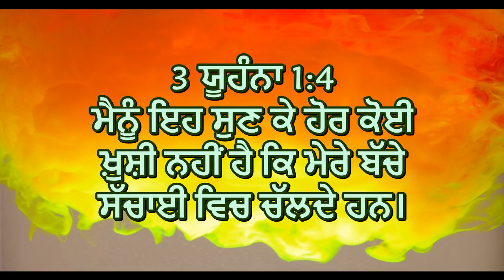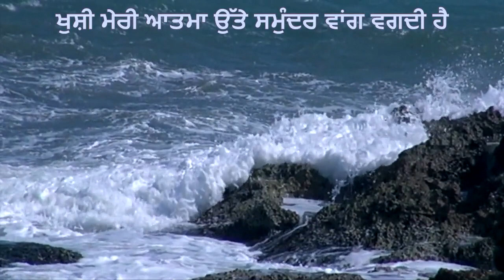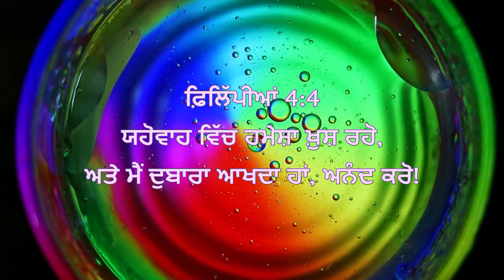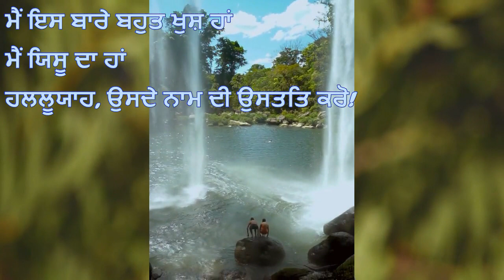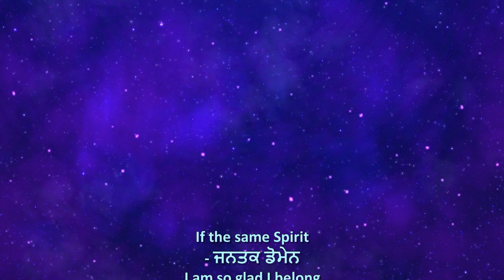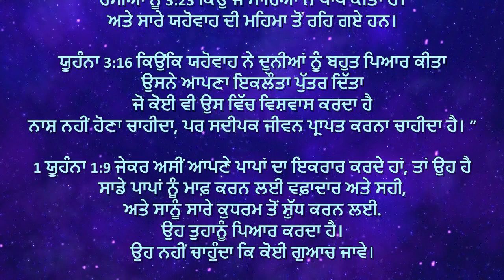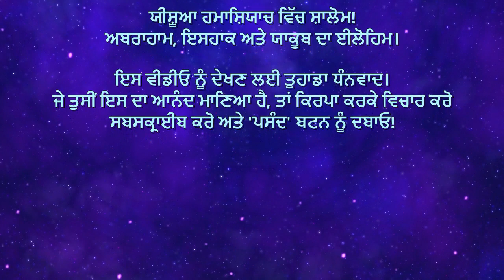If the same Spirit Medley (Punjabi)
ਯਿਸੂ ਨਾਲੋਂ ਵੱਡਾ ਪਿਆਰ ਲੱਭਿਆ ਨਹੀਂ ਜਾ ਸਕਦਾ। ਯਹੋਵਾਹ ਦਾ ਆਤਮਾ ਅਨੰਦ ਲਿਆਉਂਦਾ ਹੈ। ਉਹ ਰੁਆਚ ਜਿਸ ਨੇ ਯਿਸੂ ਨੂੰ ਮੁਰਦਿਆਂ ਵਿੱਚੋਂ ਜਿਵਾਲਿਆ। ਮੇਰੀ ਖੁਸ਼ੀ ਪਰਮੇਸ਼ੁਰ ਵੱਲੋਂ ਆਉਂਦੀ ਹੈ। ਆਪਣਾ ਦਿਲ ਯਿਸੂ ਨੂੰ ਦੇ ਦਿਓ। ਸਰਬ ਸ਼ਕਤੀਮਾਨ ਯਹੋਵਾਹ ਦੇ ਅੱਗੇ ਸਦਾ ਲਈ ਗਾਓ ਅਤੇ ਨੱਚੋ। ਸ਼ਾਸਤਰ ਨੂੰ ਪੜ੍ਹੋ, ਅਤੇ ਸ਼ਾਸਤਰ ਦੇ ਅਨੁਸਾਰ ਈਲੋਹਿਮ ਦੇ ਹੁਕਮਾਂ ਦੀ ਪਾਲਣਾ ਕਰੋ। ਯਿਸੂ ਤੁਹਾਨੂੰ ਬਹੁਤ ਪਿਆਰ ਕਰਦਾ ਹੈ। ਤੁਹਾਡੇ ਪਾਪਾਂ ਲਈ, ਯਿਸੂ ਨੇ ਆਪਣੀ ਜਾਨ ਨਾਲ ਭੁਗਤਾਨ ਕੀਤਾ।